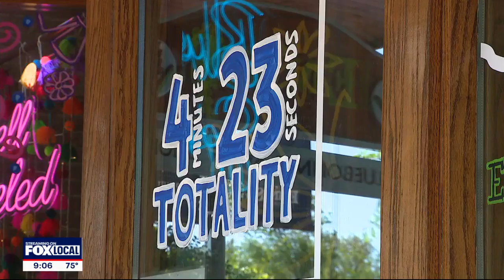Solar Eclipse 2024: Ennis, Texas a hotspot for eclipse tourists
People from across the country and around the world have come to Ennis for a chance to see the total solar eclipse. Now, they are just hoping the weather cooperates.